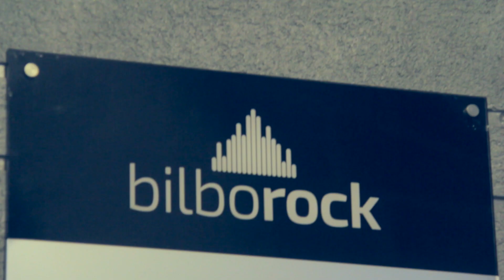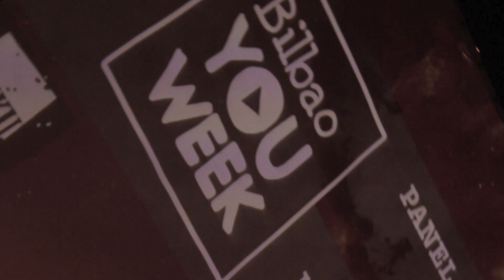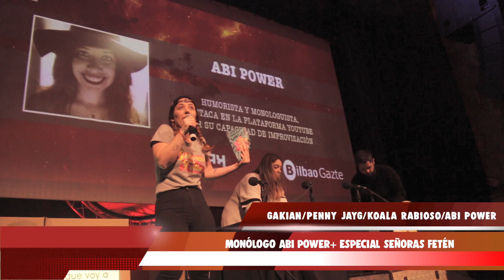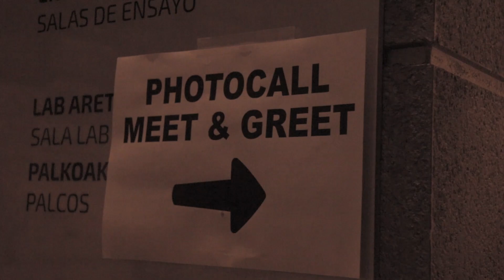¡Bilbao You week 2018!